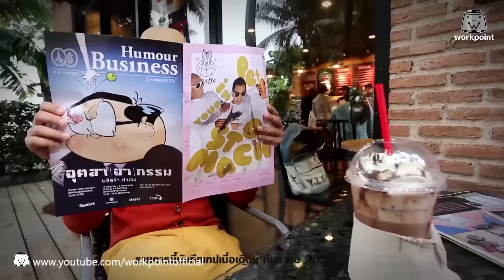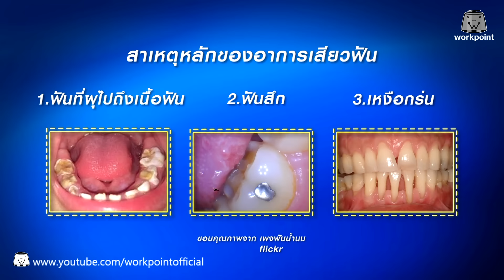ฟันสวยฟ้าผ่า | ตอน ปัญหาเสียวฟันเกิดจากอะไร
เตรียมพบกับ 13 ภารกิจสุดมันส์ ที่จะค้นหาความจริงว่าคนไทยรู้จักวิธีดูแลสุขภาพช่องปากมากแค่ไหน
กับ พิธีกรอารมณ์ขัน "พัน พลุแตก" และทีมหมอฟัน พันธ์ฮา
ออกอากาศทุก วันศุกร์เวลา 18.05 น.
เพราะฟันสวยรอไม่ได้ ต้องดูแลแบบฟ้าผ่า